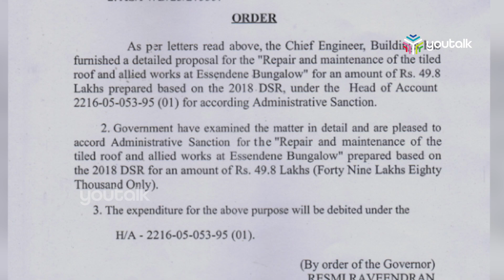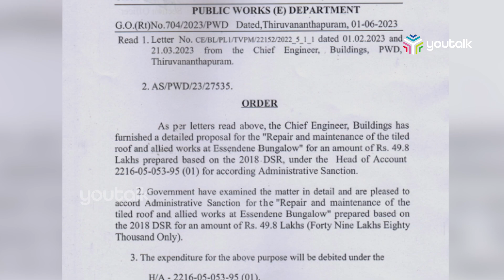മന്ത്രിമന്ദിരത്തിന്റെ ഓടിട്ട മേല്‍ക്കൂരയ്ക്ക് 50 ലക്ഷംപണമില്ലെങ്കിലും ധൂര്‍ത്തിന് കുറവില്ല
മന്ത്രിമന്ദിരം മോടിപിടിപ്പിക്കാന്‍ ലക്ഷങ്ങള്‍ ചെലവിട്ട് പിണറായി സര്‍ക്കാര്‍. മന്ത്രി കെ.രാധാകൃഷ്ണന്റെ ഔദ്യോഗിക വസതി മോടിപിടിപ്പിക്കുന്നതിന് 50 ലക്ഷത്തോളം രൂപ അനുവദിച്ച് സര്‍ക്കാര്‍ ഉത്തരവിറങ്ങി. മുഖ്യമന്ത്രിയുടെ വസതി മോടിപിടിപ്പിക്കാനും നീന്തല്‍ക്കുളത്തിനുമായി കോടികള്‍ ചെലവഴിക്കുന്നതിനിടിയിലാണ് മന്ത്രിയുടെ വസതി മോടിപിടിപ്പിക്കാന്‍ അരക്കോടിയോളം രൂപ ചെലവാക്കുന്നത്. സംസ്ഥാനം കടുത്ത സാമ്പത്തിക പ്രതിസന്ധിയിലൂടെ കടന്ന് പോകുന്നതിനിടയിലാണ് മന്ത്രിമന്ദിരങ്ങള്‍ മോടിപിടിപ്പിക്കാനുള്ള ധൂര്‍ത്ത്.